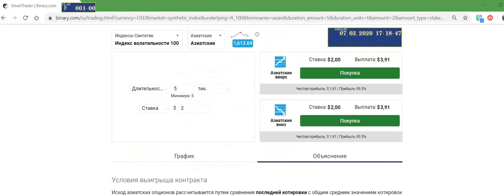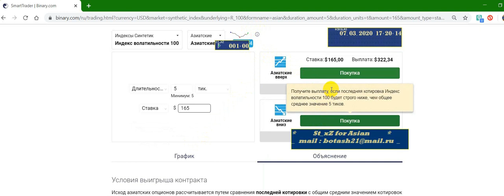St_xZ for Asian Binary.com